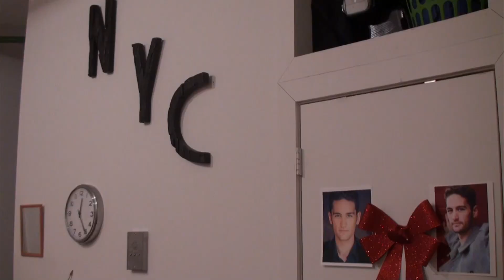Wheels of a Dream- The Adam Diaries. The First Entry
It's been two years since we heard from the Wheels trio.

After being dropped by Starkidz Management Adam spent a year in India meditating, becoming aware of his true capital S 'Self' & following his unguarded heart.
That didn't work out & he decided to once again pursue a career in Musical Theatre. This time in NYC!

Come watch Adam as he dodges immigration, crashes auditions & shares his handy tips for starting out in a new & exciting world.